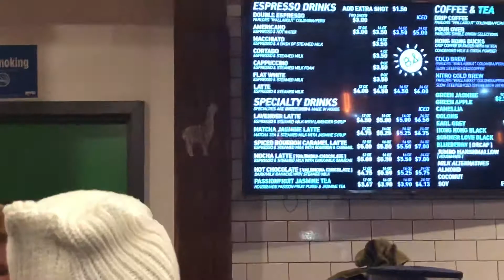GLOSSIER, CANAL STreet Market, Bible aND Sip Vlog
A day out with the cousins!